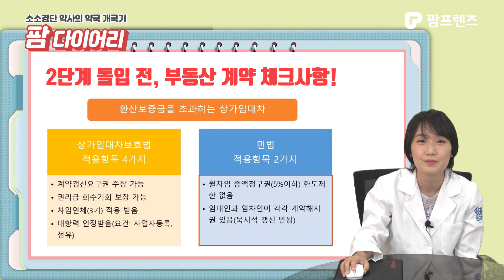알기쉬운 내 약국만들기1단계, '약국 입지선정' [팜다이어리]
알기쉬운 내 약국만들기 단계별 보기

약친방송의 새 코너 팜다이어리입니다.

심은주 약사(이화여대 약대)가 전하는 약국이야기!
완생을 꿈꾸는 소소경단 약사(소소한 경력단절 약사)의 좌충우돌,
약국 개국 스토리를 들려드립니다.
소소하지만 성공적인 개국을 위해 이야기가 펼쳐집니다.

내 약국개설, 뭐부터 해야할까요?

약국개설 과정을 리본만들기 4단계로 예를 들어 알기쉽게 설명드립니다.
이번 시간은 1단계, '약국 입지선정'으로 자리 선택의 고려점과 부동산 계약전 필수 체크사항에 대해 알아보겠습니다.

다음 시간에는  '2단계, 부동산과 행정업무 편'이 방송됩니다.